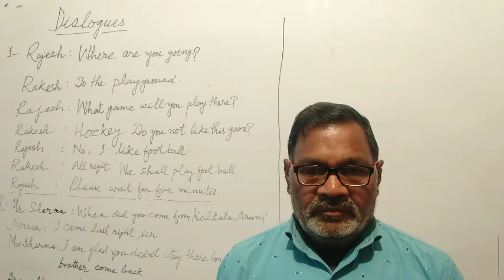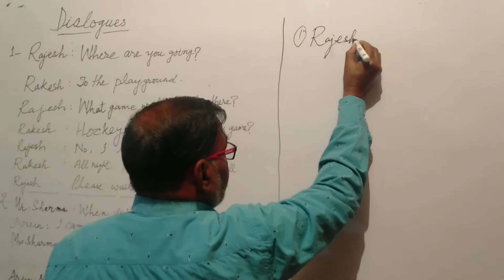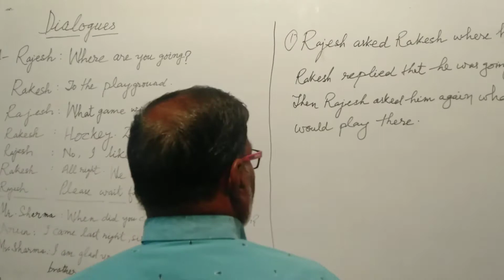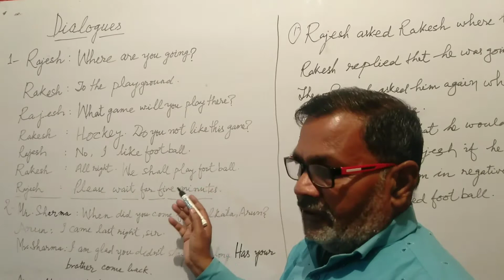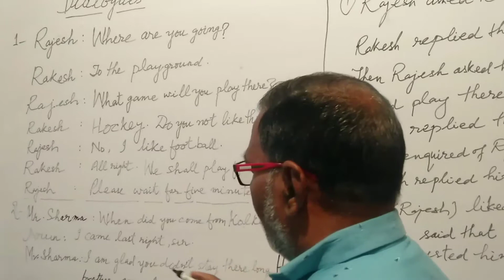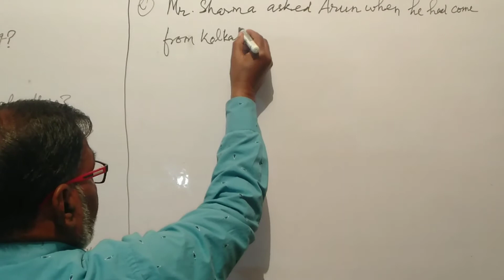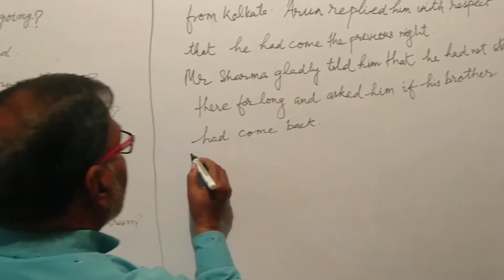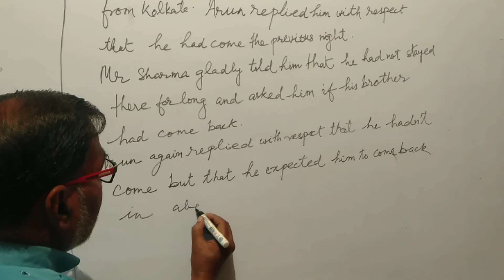Narration by Rajanikant||How to Change Dialogues into indirect speech||Part2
About this video lecture:
In this video lecture I have explained how to change dialogues into indirect speech so that you can have more skills to express your ideas. I hope that this video will be beneficial to you. Watch This Video lecture from head to toe to strengthen your English ability. SUMANT DIGITAL ENGLISH TUTORIAL VIDEOS is always ready to serve you.
                     Sincerely yours
SUMANT DIGITAL ENGLISH TUTORIAL VIDEOS